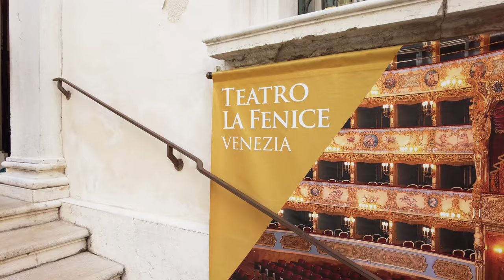Venice in Winter. A gondola ride and a walk to see the Teatro La Fenice opera house.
The Teatro La Fenice first opened in 1792. It has burned down and been rebuilt three times. There has been so much incredible music played in this building that I wanted to see it even though there weren't any concerts scheduled for the time I was in Venice. It was worth seeing even without a concert. As a bonus, I saw more parts of Venice on the other side of the Grand Canal that I hadn't seen before, and the gondola was fun.

Someday I'd like to see a concert or even an opera there. It would be a good time to hang out with the upper crusties of Venice society, all peering at one another with their opera glasses and gossiping about who's zooming who.